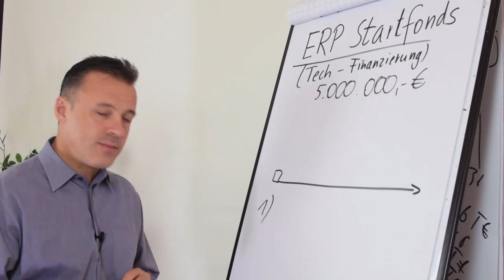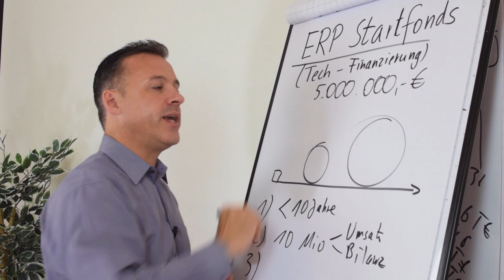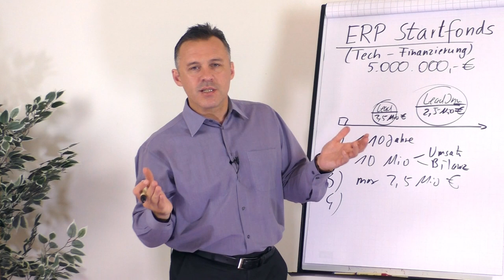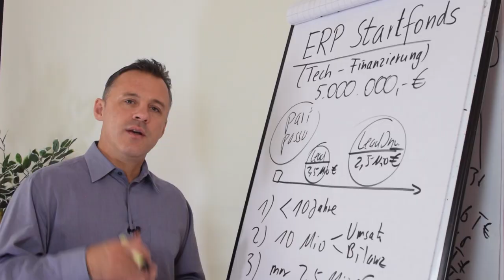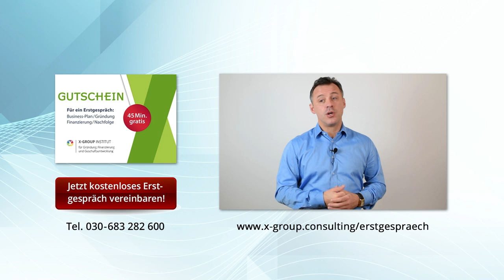Bis zu 5 Mio. Euro für dein Unternehmen (ERP- Startfonds)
Du bist ein junges, innovatives Unternehmen im Bereich der Technologie und brauchst Finanzierung für deine Unternehmung? Häufig haben große Technologien und Innovationen einen erheblichen Kapitalbedarf. Daniel Schäfer zeigt dir in diesem Video, wie und wo du den ERP Startfonds beantragst und welche Kriterien du bei der Beantragung beachten musst.